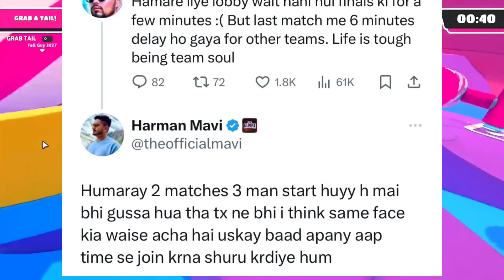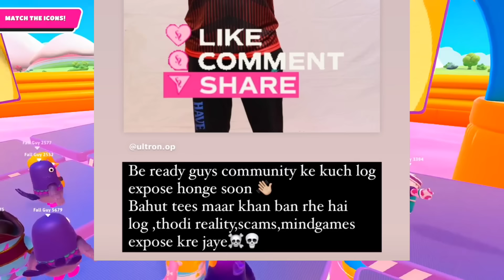WTF! Neyoo REJOINING GodL !😱 MAVI Reply SID😲 BGIS Postponed 🤯 Regaltos, Saumraj, Dynamo, Kronten 🥵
possible